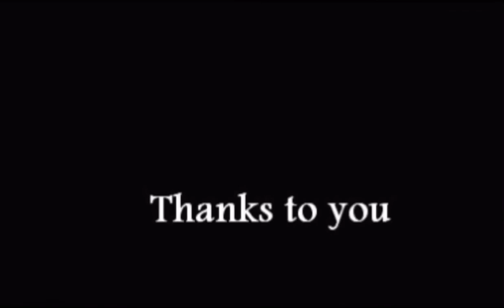She Has a Dream